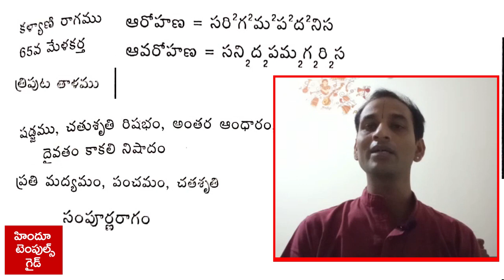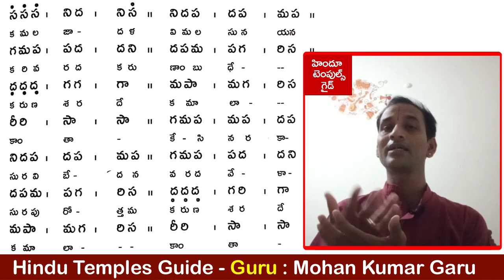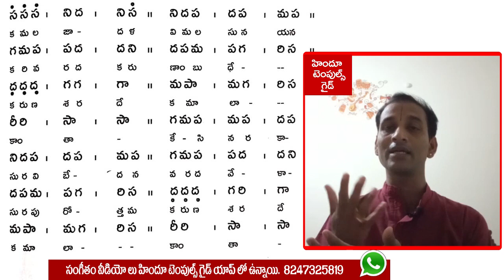Kamala Jadala Geetham Learning Video by Mohan garu Temples Guide Online free Carnatic Music Classes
Hindu Temples Guide Carnatic Music Videos Free Online Classes from the basics. Geethas Learning Videos . Kamala Jadala Geetham Learning Video with lyrics in telugu.